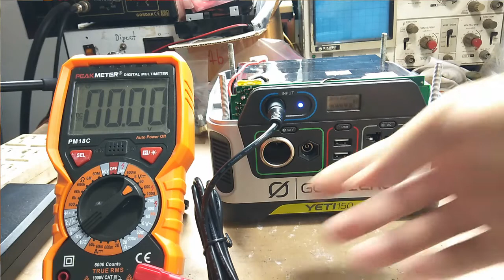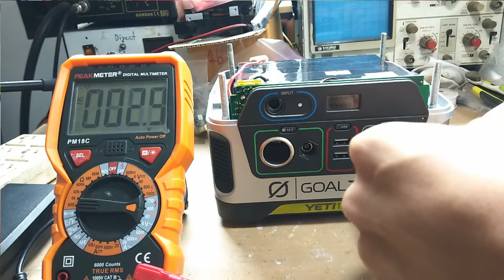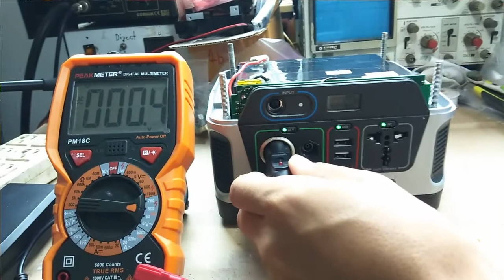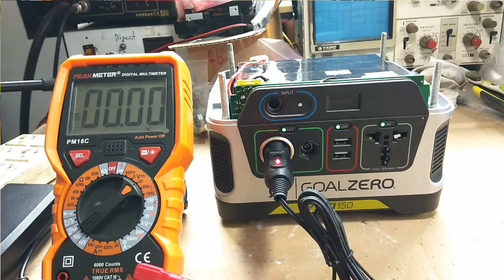อุปกรณ์เดินป่า INVERTER Goal Zero Yeti150 อินเวอร์เตอร์ แปลงไฟ อาการเปิดไม่ติด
Goal Zero Yeti150 เป็นเครื่องแปลงไฟแบบพกพา สำหรับนักเดินป่า ตั้งแคมป์ หรือแม้กระทั้งเป็นไฟฉุกเฉินสำหรับบ้านเรือนกรณีไฟดับ ซึ่งจำเป็นมากสำหรับคนที่ขาดไฟไม่ได้ ^_^